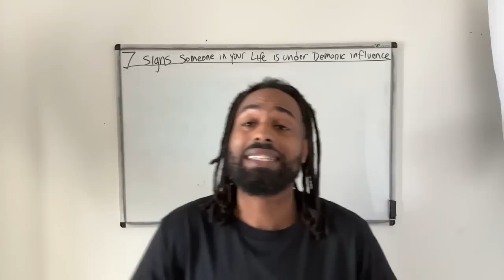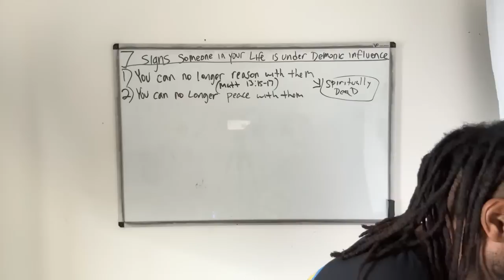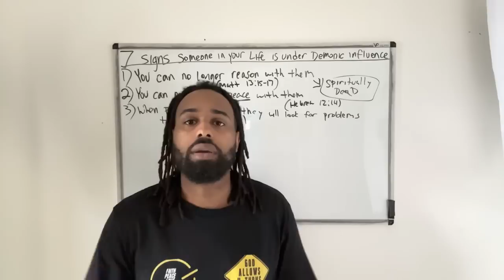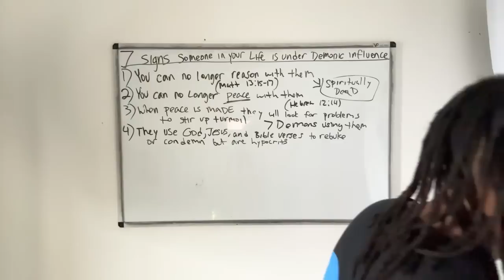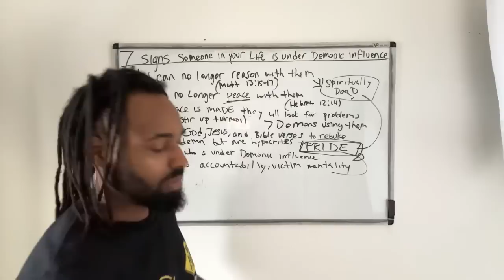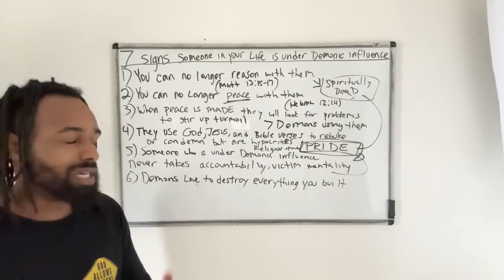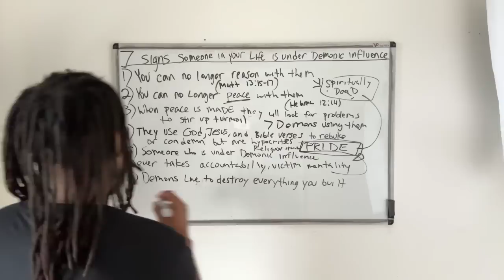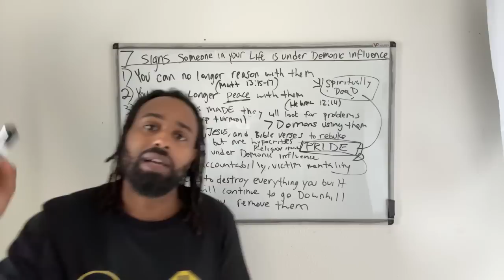7 Signs Someone In Your Life Is Under Demonic Influence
7 signs you will see when someone is under the demonic influence